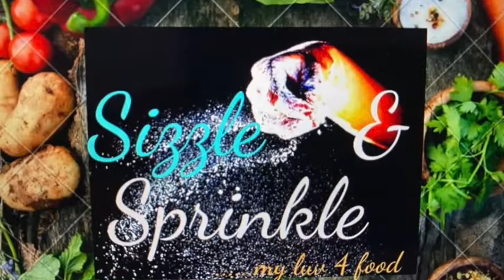Pumpkin Chocolate Swirl Brownies..Healthy & Whole wheat Brownies..Fall desserts.Sizzle & Sprinkle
This pumpkin brownies are a twist on the classic brownies. Enjoy this healthy fudgy dessert with pumpkins which are rich in antioxidants & boost immunity.

Ingredients:
Whole wheat Flour
Cocoa powder
Baking powder
Salt
Butter
Chocolate or choco chips
Coffee  Powder
Cinnamon powder(optional)
Pumpkin(chopped & boiled)